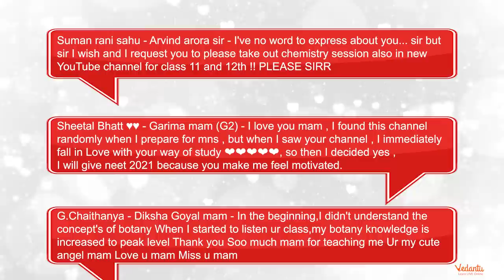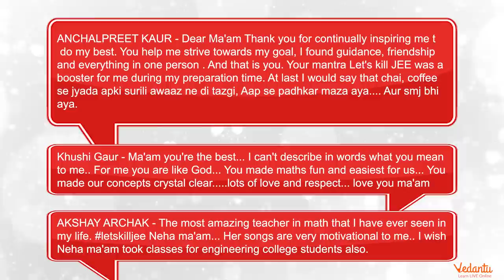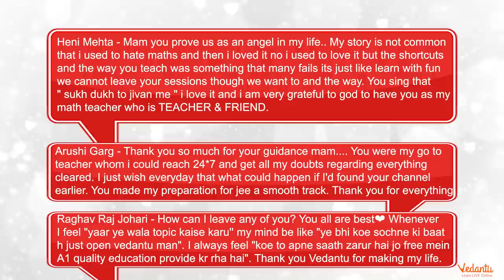"Happy Teachers Day: A small Surprise" | Teacher's Day Special | Biotonic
NEET2024 MedicalEntrance FreeEducation NEETPreparation" Teachers' Day is a special day for the appreciation of teachers and may include celebrations to honor them for their special contributions in a particular field area, or the community in general.
The idea of celebrating Teachers' Day took root in many countries during the 19th century; in most cases, they celebrate a local educator or an important milestone in education. This is the primary reason why countries celebrate this day on different dates, unlike many other International Days.

1. Unlimited LIVE class with your favorite teachers.
2. Unlimited Doubt Solving in Live class.
3. Fun interactive learning with in-class quiz and leaderboard.
4. Get full access to structured long term courses.
5. Chapter-wise micro-course and Revision course before the exam.
6. One subscription, unlimited access to Live Class, Test Series & Assignments.
7. Make your own study plan and learn from the comfort of your home and device.

✅✅Follow us on Top Social Media Websites:
Happy Learning. 🙂